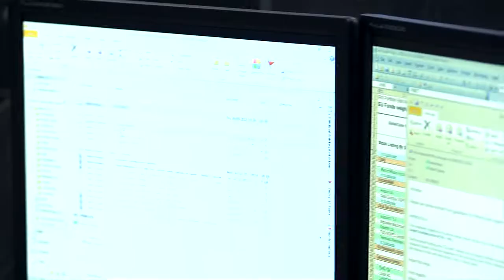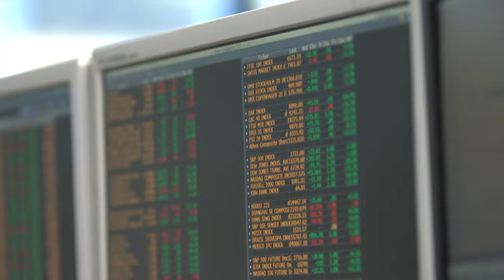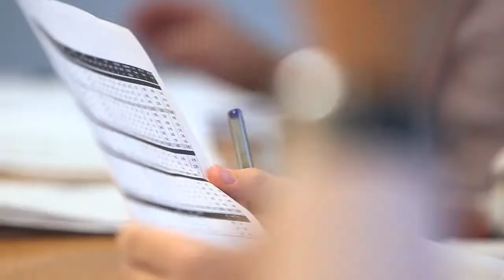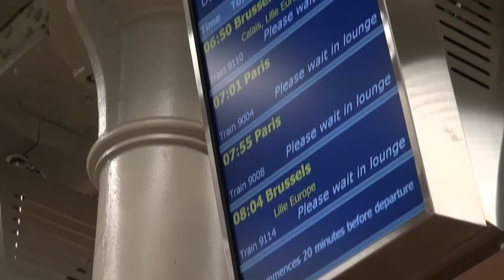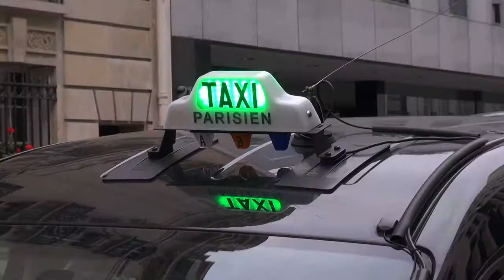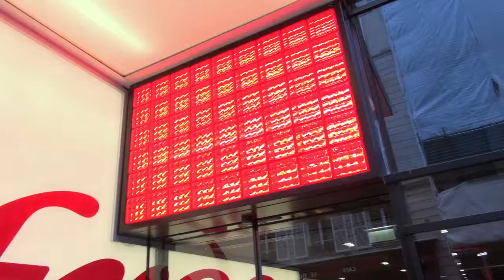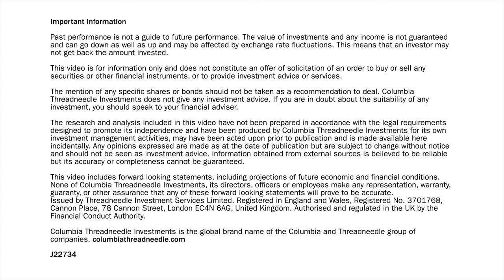European Equities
The macroeconomic environment in Europe remains challenging - aside from concerns over the euro project, many European governments are grappling with low or no GDP growth and large fiscal deficits. This picture is unlikely to change in the short term, although we expect the region as a whole to muddle through the crisis. The macroeconomic picture is however only part of the story and ignores perhaps the most important consideration for equity investors - valuation. Indeed, for investors who are able to look beyond the macro data, there are a number of compelling reasons that support the investment case for Europe.

Past performance is not a guide to future performance. The value of investments and any income is not guaranteed and can go down as well as up and may be affected by exchange rate fluctuations. This means that an investor may not get back the amount invested.

Issued by Threadneedle Asset Management Limited. Registered in England and Wales, Registered No. 573204, Cannon Place, 78 Cannon Street, London, EC4N 6AG, United Kingdom. Authorised and regulated in the UK by the Financial Conduct Authority. Columbia Threadneedle Investments is the global brand name of the Columbia and Threadneedle group of companies.